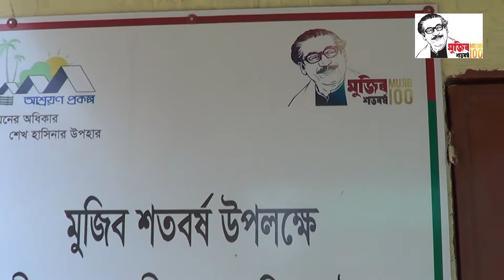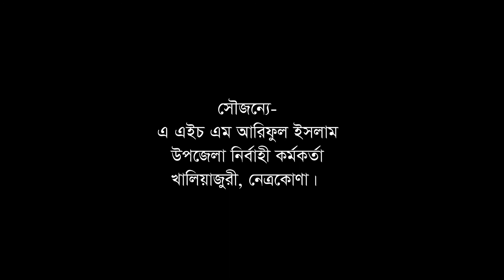প্রধানমন্ত্রী শেখ হাসিনার উপহার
প্রত্যান্ত হাওর অঞ্চল খালিয়াজুরীতে প্রধানমন্ত্রীর উপহার পাকাবাড়ি পেয়ে মহাখুশি নেত্রকোনার হাওরবাসি ।